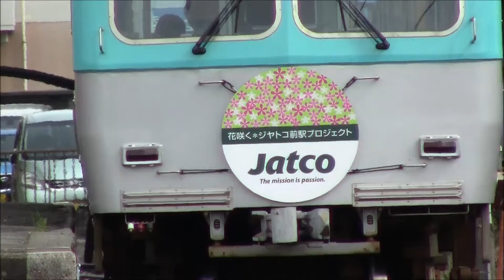岳南電車７００１号車ブルーグリーン＆ジャトコHM 18/Mar/2017 Gakunan Railway 7001 Jatco Headmark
Gakunan Railway operates inside Fuji City. The globally famous automobile transmission manufacturer JATCO is situated along this railroad. This is a train colaborated with Jatco. Recorded at Gakunan-Enoo Station.
Gakunan Railway funciona dentro de la ciudad de Fuji. El famoso suministrador de caja de cambio para automóvil JATCO queda a lo largo de este ferrocarril. Este tren trae emblema de Jatco. Filmado en la estación Gakunan-Enoo.
Fuji-City, Shizuoka-Prefecture, Japan 18 March 2017